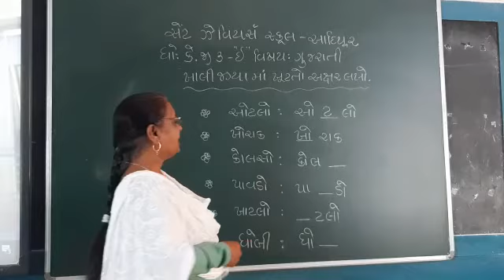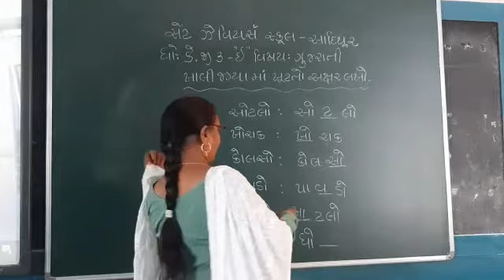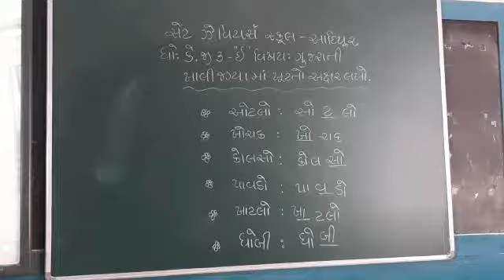Std:-K.G.3E Sub:-Gujarati P:-107